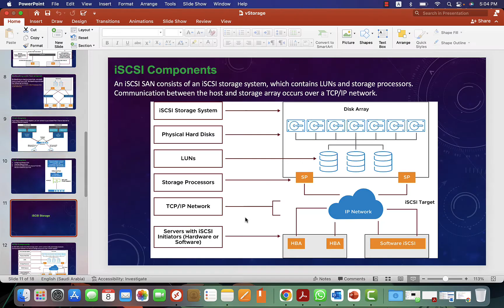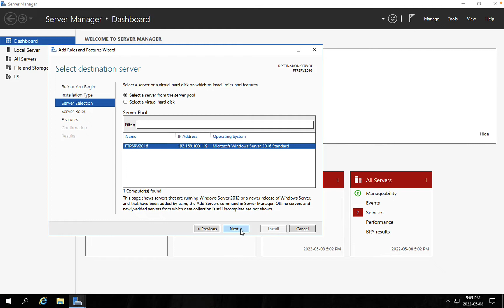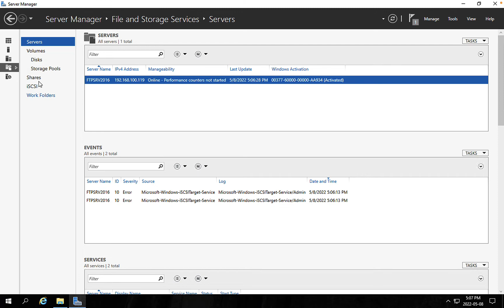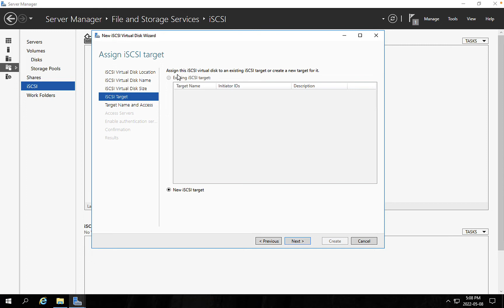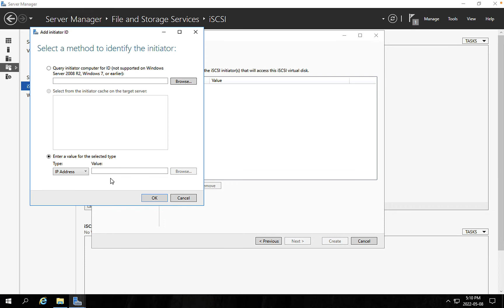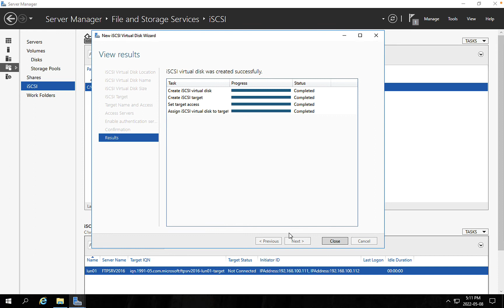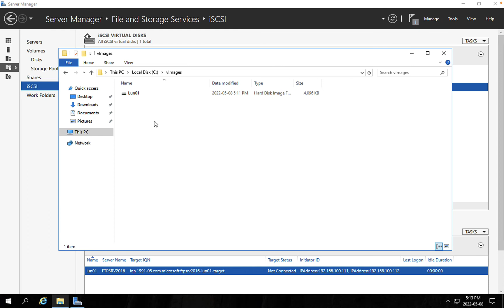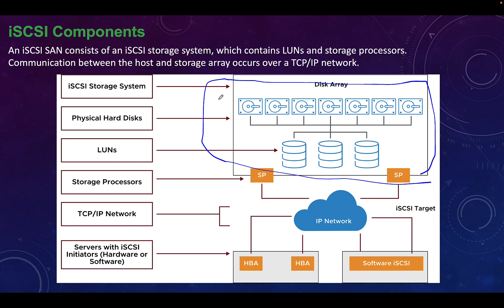50 Configure iSCSI Storage System using MS Windows Server iSCSI Target